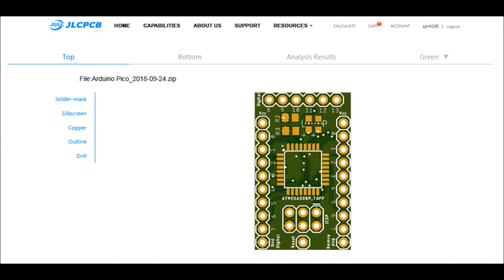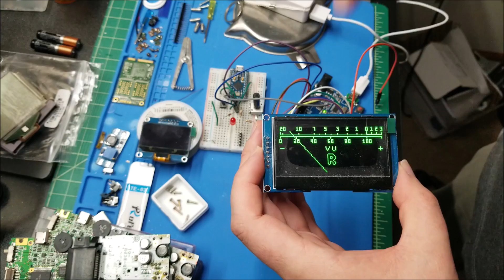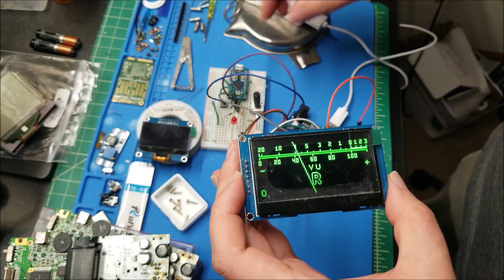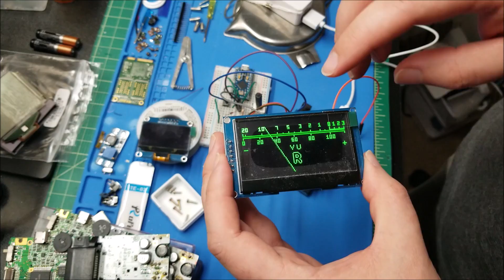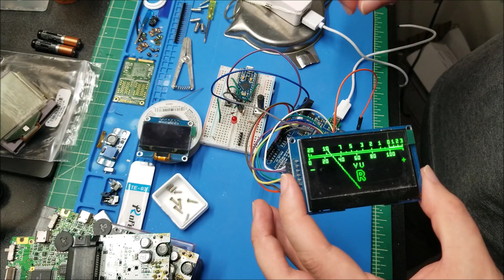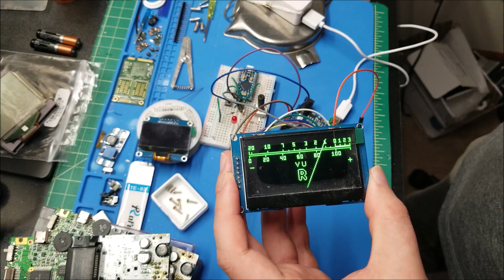Digital VU Meter: Part 1, Simulating Analog Mechanical Physics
In this video we take a look at an early prototype I've been working on to make a digital vu meter that has an analog meter style with more realistic mechanical physics. I was inspired by a similar recent project on hackaday, but wanted to add some improvements I thought would make for a more convincing digital analog-lookalike meter. This is basically only a tech demo and there's a long way to go till we reach a finished project so let me know of any ideas you guys have in the comments below.

Check out the project logs for more technical info including theory and code

Code: sjmics
Max Use: 1 (one for per user)
Amount Limit: 300